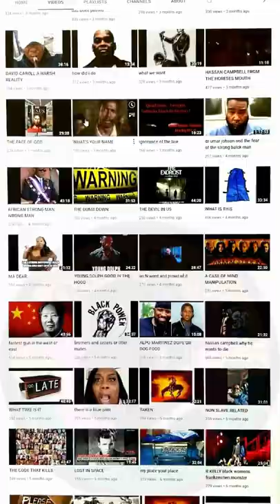NY Subway Shooter's Videos: PART 1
Was Frank James Red Pill?   Was he a member of the Manosphere?  Was he ADOS?  Was he FBA?   Did he follow Dr. Umar Johnson? or was he a member of the Cookie Crush Chat on Lenon Honor's channel?

Youtube understandably had to remove FJ's account, but there remains many questions about his content and his associations with other YouTubers.  This video is vertical capture of the titles, thumbnails and timestamps of FJ's uploaded youtube content.